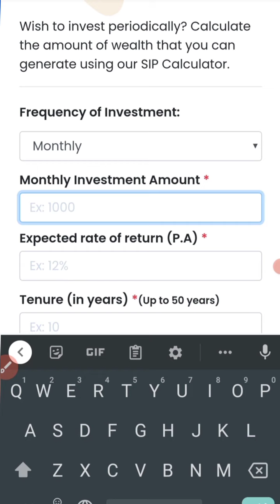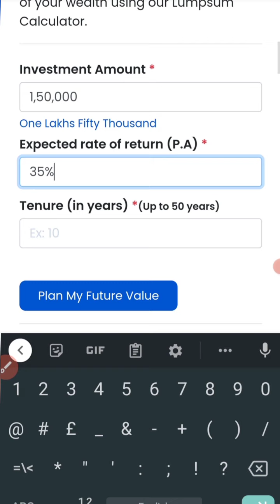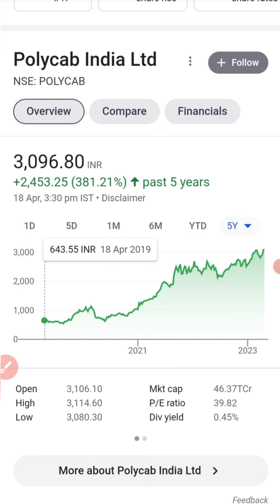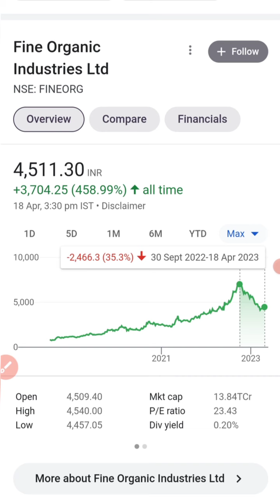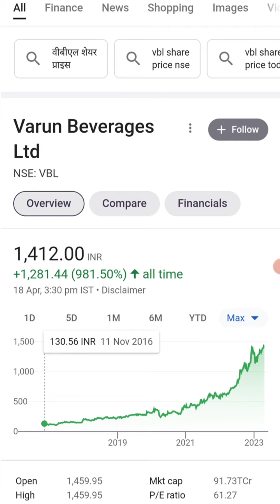3 High CAGR fundamental strong stocks for long term High returns//Best Stocks//Top 5 Stocks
it stock
bank stock
lxchem stock
ami organics
share news
latest news
ami organics
alkyl amines
lxchem news
share market
karodpati
alkyl amines
bata india
Bajaj Finance
Bajaj Finserv
latest ipo
sansera ipo
latest ipo